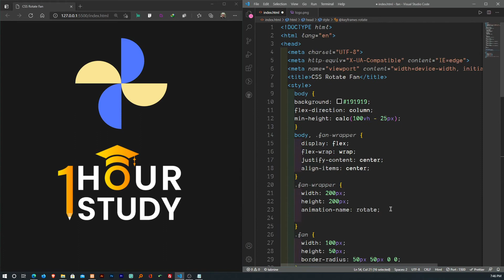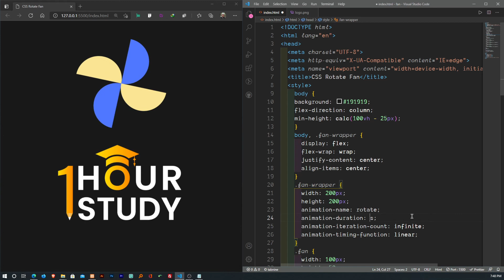Animation Fan by HTML-CSS | Sofiqul Islam | 1 Hour Study